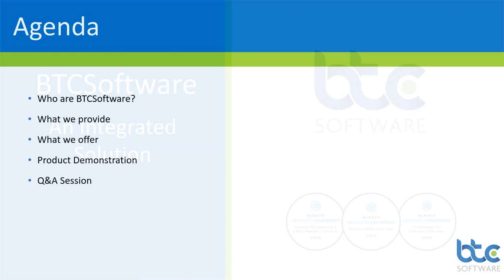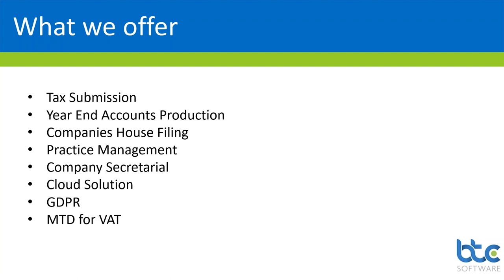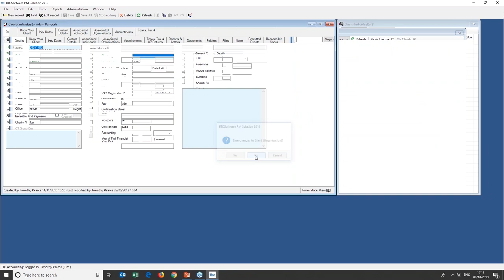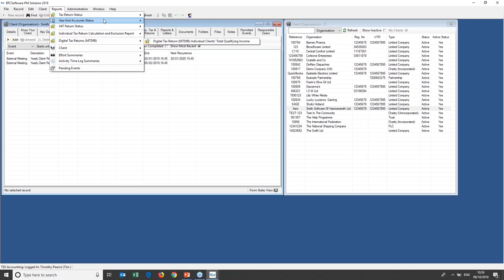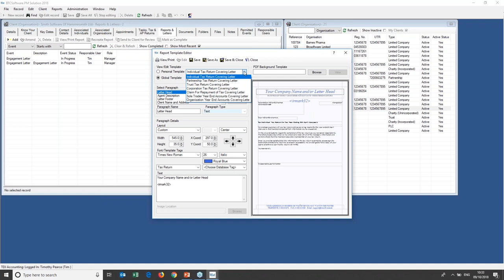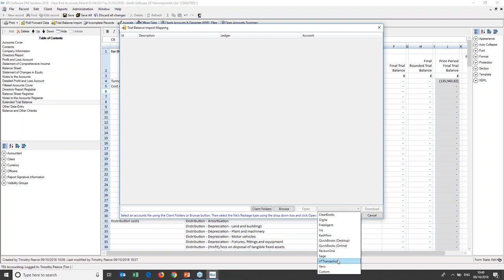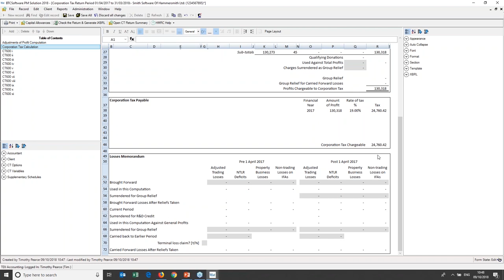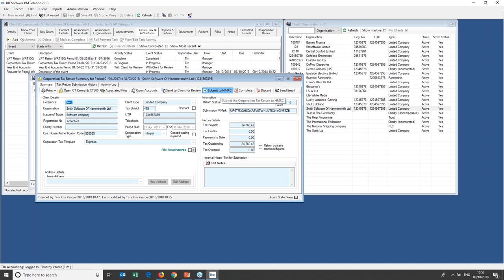BTCSoftware: Integrating Accounting and Tax Software Webinar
Tim Pearce and Dan Keane lead this webinar to demonstrate BTCSoftware Solutions and the benefits our award winning software options offer to accountants in practice and business.

The demonstration covers topics like integration of bookkeeping packages with AP Solution, streamlining self-assessment and corporation tax to integrate with other systems, handling documents, receipts and other data, and looks at Making Tax Digital compliance.